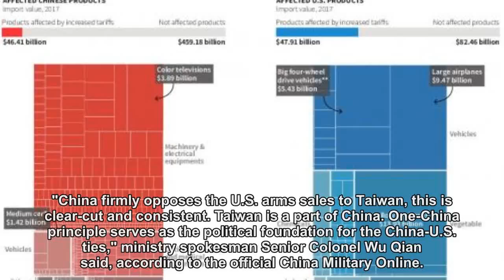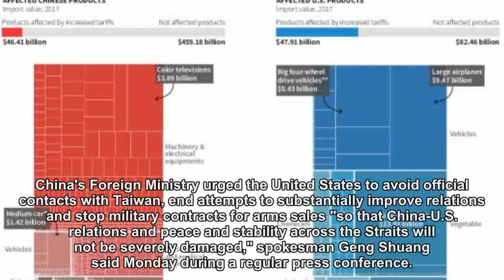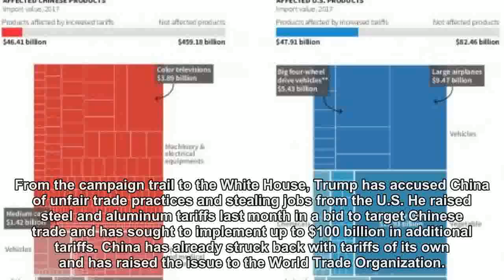China's Military Will 'Defeat' U.S. Plans to Arm Taiwan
As a trade war looms, China says it won't tolerate U.S. arms sales to self-ruled Taiwan.